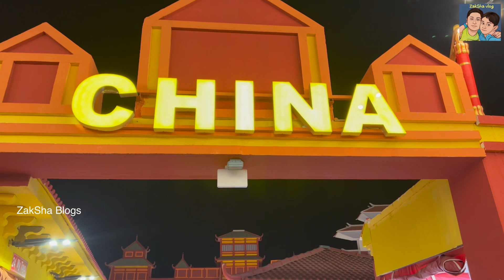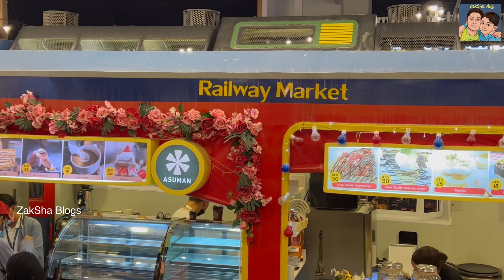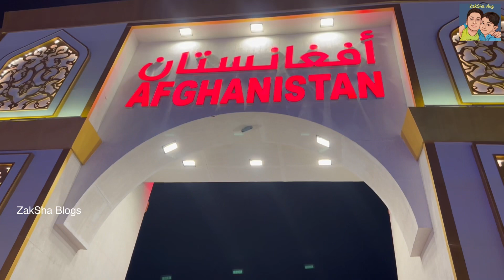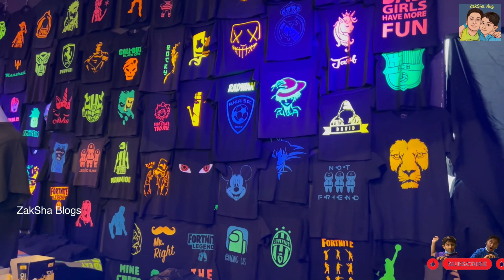Dubai Global Village | Part 2 | ZakSha Vlogs